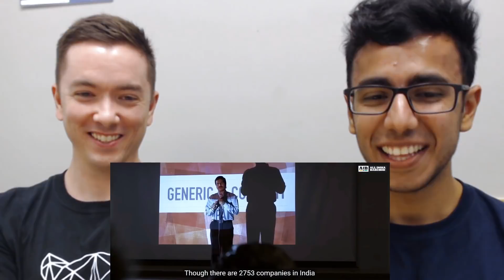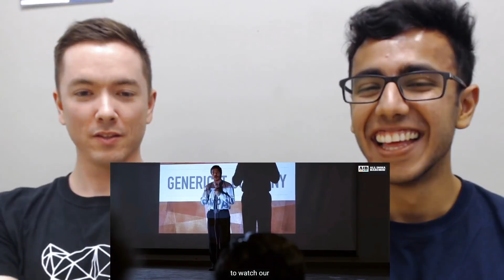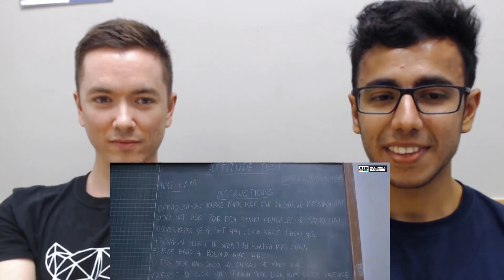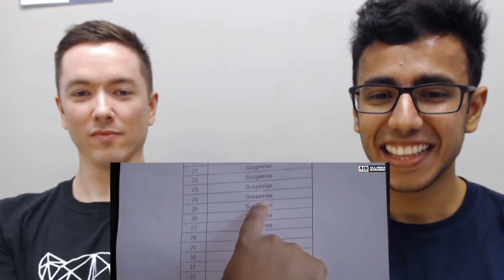Honest Engineering Placements REACTION by Engineering Students | Part 1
ˍˍˍˍˍˍˍˍˍˍˍˍˍˍˍˍˍˍˍˍˍˍˍˍˍˍˍˍˍˍˍˍˍˍˍˍˍˍˍˍˍˍˍˍˍˍˍˍˍˍˍˍˍˍˍˍˍˍˍˍˍˍˍˍˍˍˍˍˍˍˍˍˍˍˍˍˍˍˍˍˍˍˍˍˍˍˍˍˍ